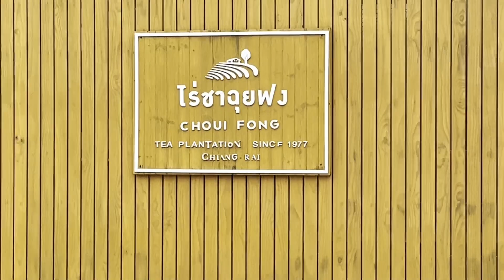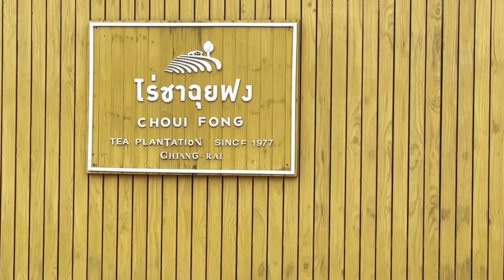Plantaçao de cha em Chiang Hai